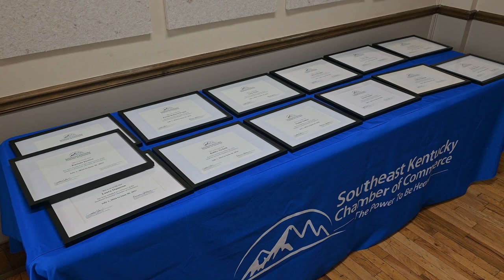SEKCC Hosts Board Installation Ceremony on July 25, 2024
The Southeast Kentucky Chamber of Commerce hosted their board installation ceremony on July 25, 2024.